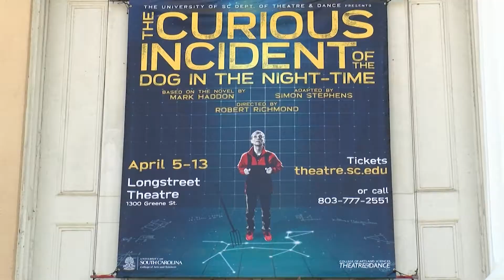Curious Incident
School of Journalism and Mass Communications